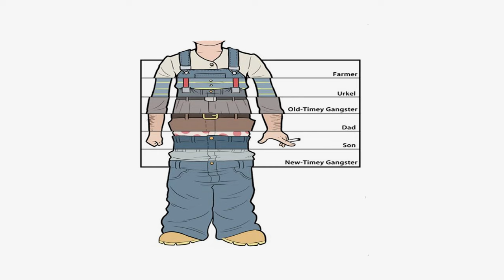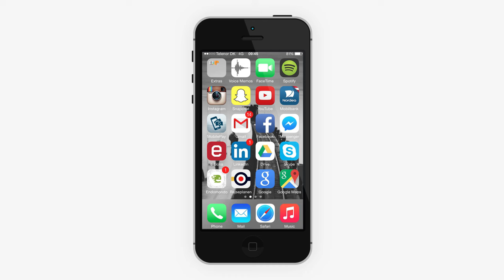Are you Wearing your Future? | Manou Messmann | TEDxKEA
If you thought that clothes are superficial, you might change your mind after seeing this TED talk by Manou Messmann. You will not only see the clothes you wear in a new light - you will also understand the power of what your wear. Clothing is our way of communicating in a society dominated by visual information; it helps us understand ourselves and each other. Be aware of the power of clothes and let them help you create the future that you want.

Manou Messmann has a Master's degree in communication and psychology - a combination she uses to produce the latest consumer knowledge. Manou established her company Manou.dk in 2014, from where she brings state of the art consumer know-how to the fashion industry.

Manou wants to reduce worldwide clothing waste, which is one of the big environmental problems today. To do that, she helps the fashion industry create a tight fit between what is produced and what is consumed. That is done by understanding the consumers' needs, so that fashion brands can produce relevant clothing that isn´t thrown out the day after it is bought.